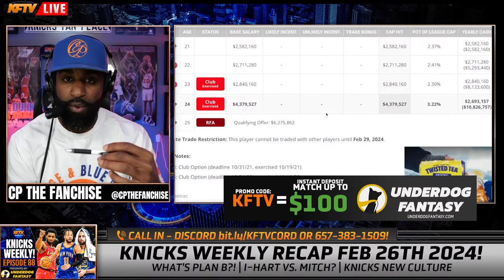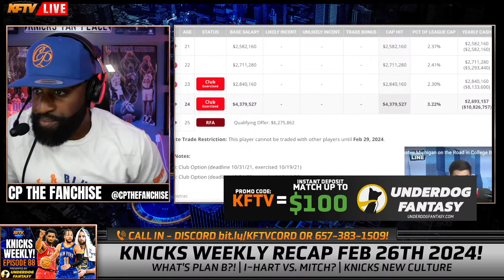Carmelo Anthony's SHOCKING Comments About The Knicks Future At The 5 | KFTV Reaction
Carmelo Anhtony's SHOCKING Comments About The Knicks Future At The 5 | KFTV Reaction